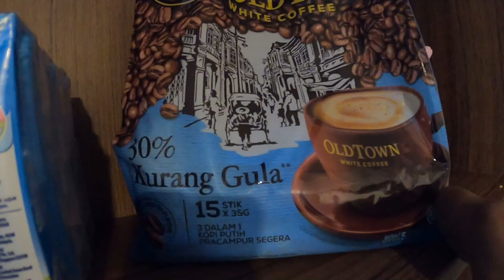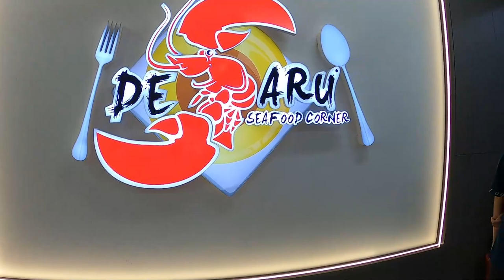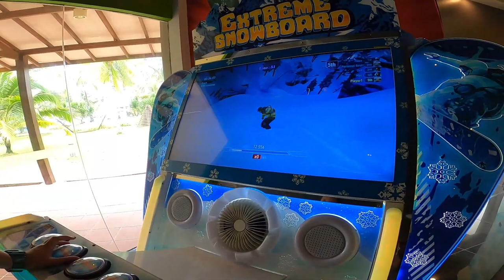[VLOG] Sand and Sandals Desaru Resort | Johor Horse Carriage | Desaru Seafood | ATV | Day 3 and 4